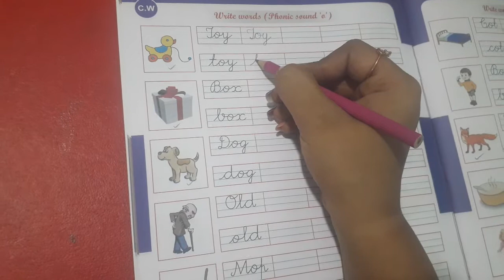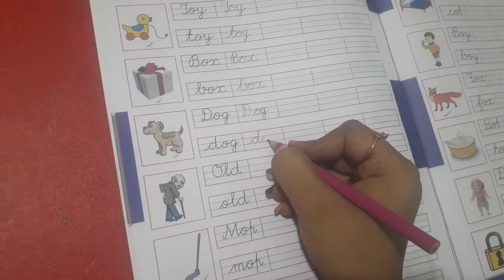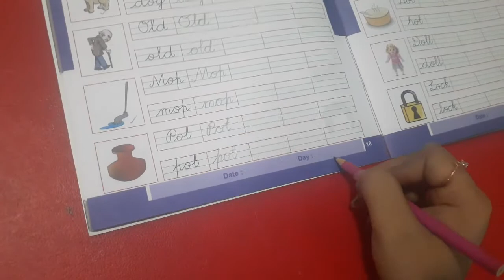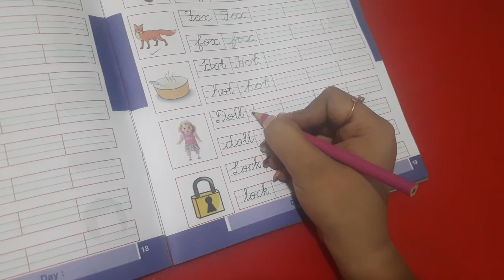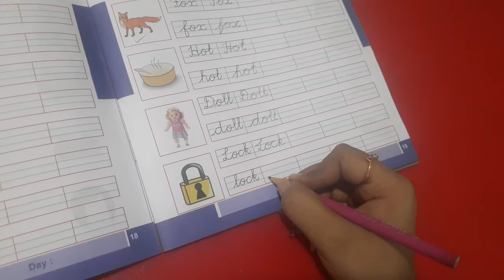STD – SR.KG. || SUB: ENGLISH || HARIKRUSHN INTERNATIONAL SCHOOL